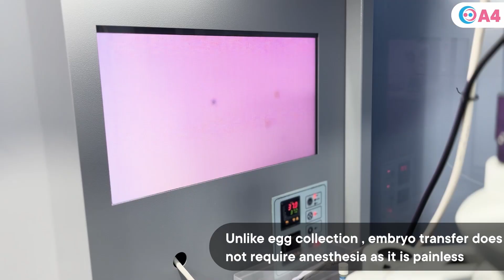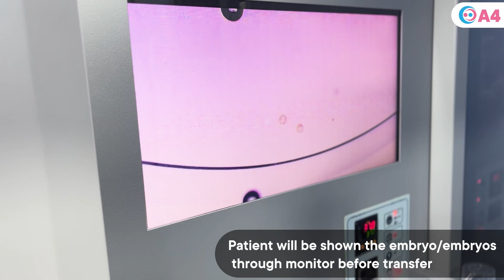7 steps of IVF Process in tamil | IVF Step by step procedure in tamil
In this Video, Dr Aruna Ashok, Clinical director, A4 Hospitals and Fertility Centre. Discusses about the topic, "What is IVF? and its process".

It's a reproductive technology commonly used to help individuals or couples conceive a child when other methods have not been successful. The process involves fertilizing an egg with sperm outside of the body, in a laboratory dish, and then implanting the embryo into the uterus.

1. Preparation
2. Ovarian Stimulation
3. Egg Collection
4. Embryo Culture
5. Embryo Transfer

𝗙𝗼𝗿 𝘆𝗼𝘂𝗿 𝗜𝗩𝗙, 𝗜𝗨𝗜 𝗮𝗻𝗱 𝗼𝘁𝗵𝗲𝗿 𝗧𝗿𝗲𝗮𝘁𝗺𝗲𝗻𝘁 related queries;